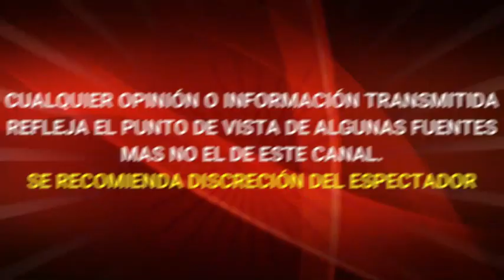ALEJANDRA PROCUNA REGRESA A LAS TELENOVELAS y YA NO SERÀ TAXISTA